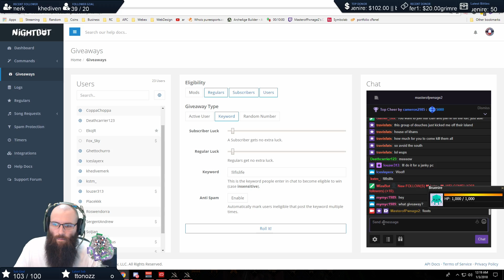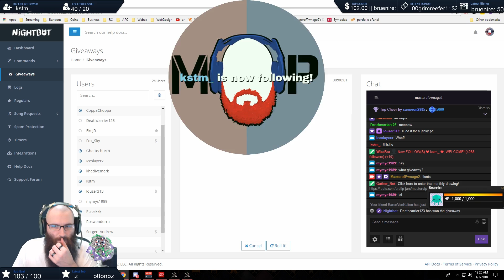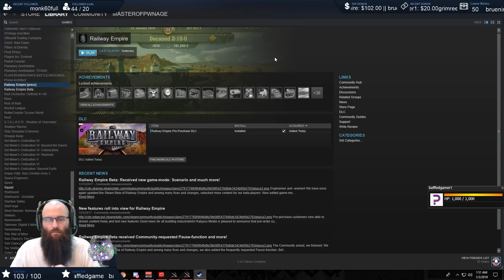Plains Wardens of the North Day 21 - Part 1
Live Stream Recordings Detailing the growth of the Plains Wardens of the North.